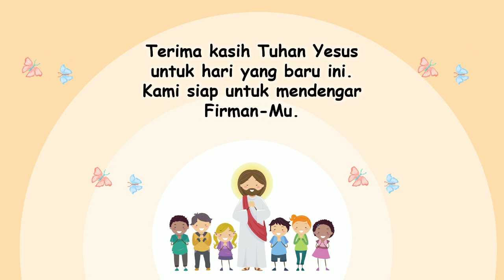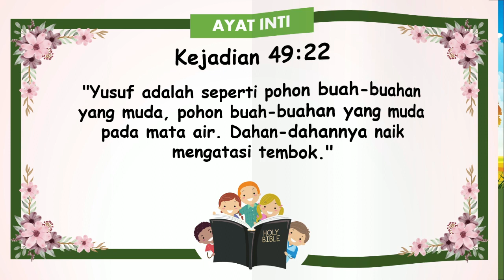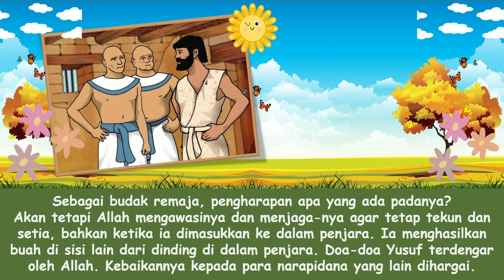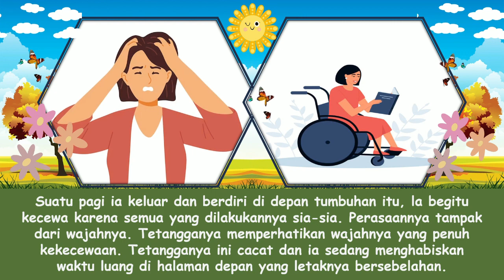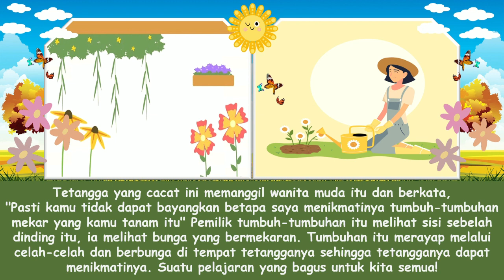"Sisi Lain Dinding" | Renungan Pagi Anak-Anak | 26 Agustus 2023